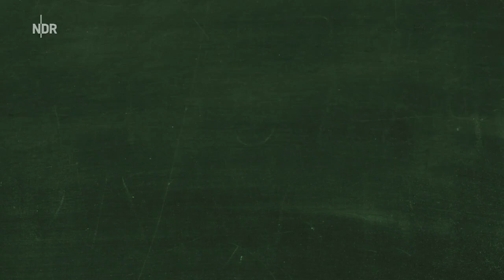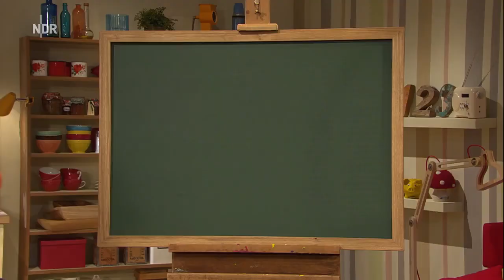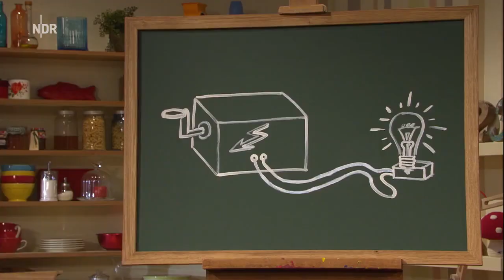Lernen im Lockdown mit der Sesamstraße: Wissenschaft | NDR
Der Norddeutsche Rundfunk unterstützt Kinder, Jugendliche und ihre Familien beim Lernen im Lockdown mit seinen Bildungsangeboten. Und die Sesamstraße macht mit: Grobi und Ralph Caspers starten ein Experiment und Astronaut Alexander Gerst spricht mit Elmo über die Schwerkraft.